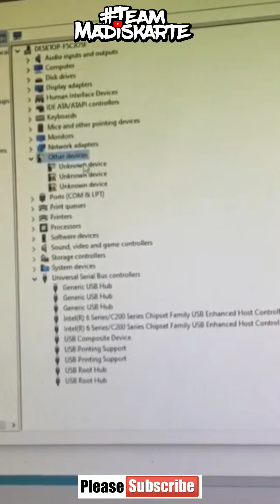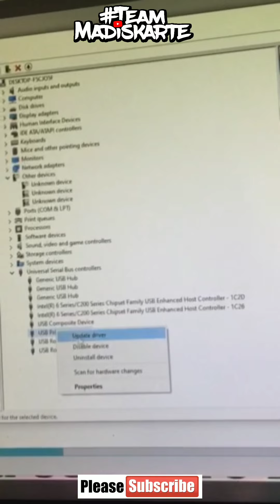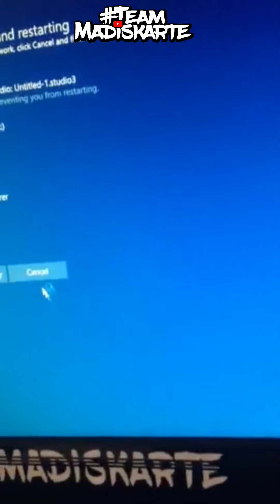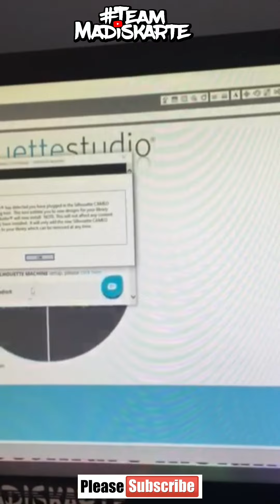CAMEO Checking Connection Error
Pasensya na sa malabong Video at magalaw. 😁 Biglaang video lang po ito habang tinotrouble ko ang aking cameo 3. Sana makatulong

Pasuporta naman mga tol.